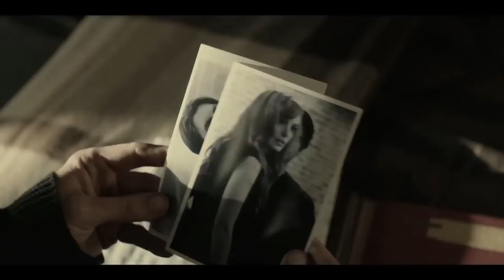The Time Being Official Trailer #1 (2013) - Wes Bentley Movie HD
An artist meets a mysterious and wealthy benefactor and their relationship is not what it appears to be.